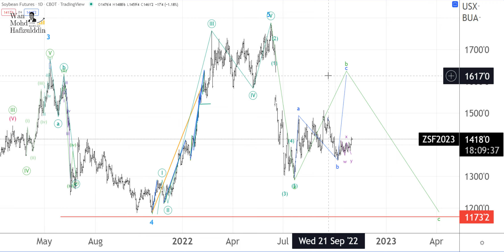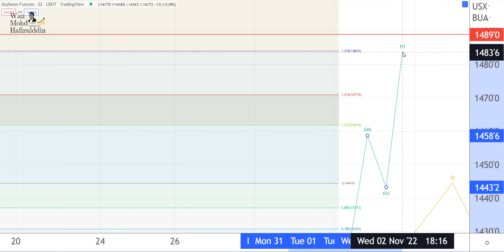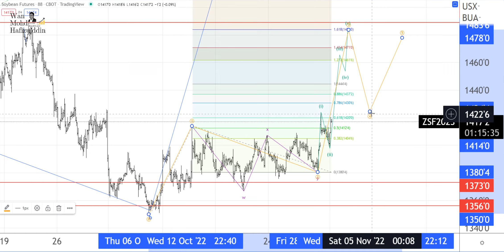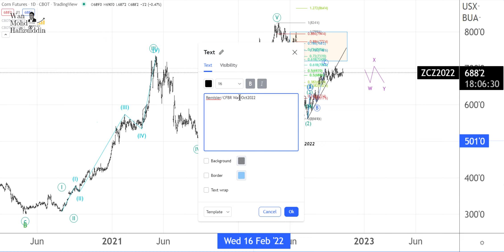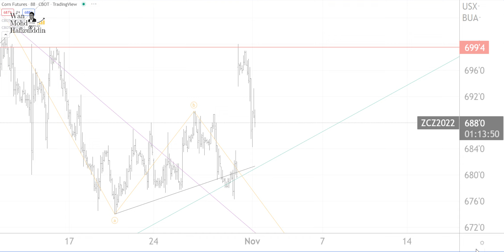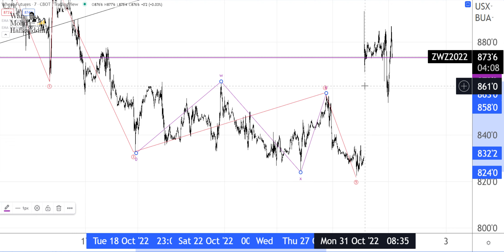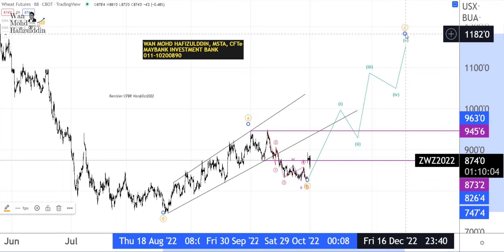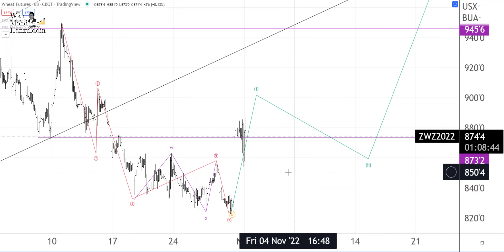01 11 2022 SOYBEAN CORN WHEAT